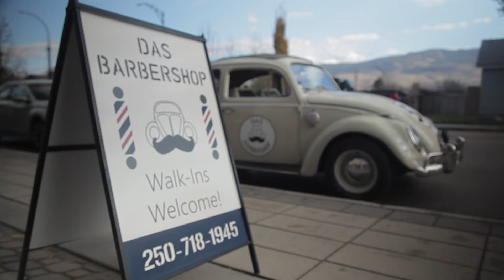Das Barbershop Promo 1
Artist Inspiration